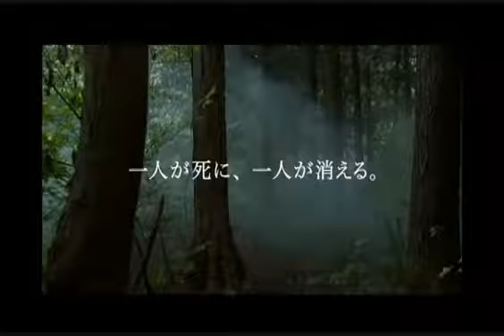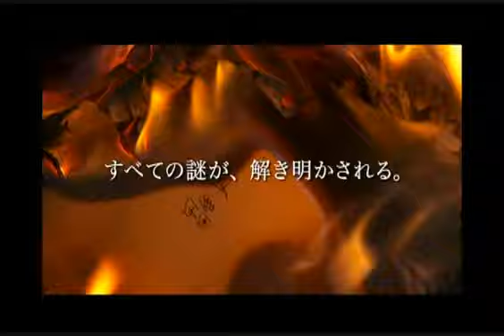ひぐらしのなく頃に誓予告